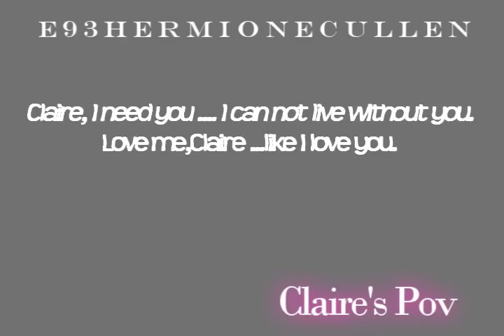|TheDaughter Of ElenaGilbert And StefanSalvatore| I S E E Y O U [Part2]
TRADUZIONE BY GOOGLE TRANSLATE
Here is the result of my video "the daughter of Helen Gilbert and Stefan Salvatore" .. This is the last part.
In this video, Claire does research on murders that took place in Fell's Church .. found that mostly occurred at the hands of Damon Salvatore.
That fact destroys even more Claire, which despite being disappointed by the vampire still feels a strong and powerful feeling that binds to Damon.
Elena is quite concerned about her daughter .. but try not to do anything to make her daughter understand what they really want.
Claire begins to avoid Damon, but ultimately the true feelings that the two feel for one another will be afloat.
And this will end my video.
I hope you enjoyed my story.
Song by Mika-I See You-Instrumental
Tanks for watching!